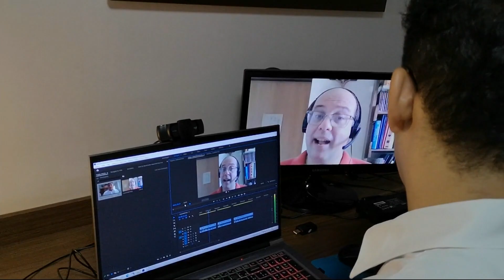Alta nos casos de COVID pode justificar retorno de estruturas provisórias – Jornal da Vida –07/01/22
Fernando Maia, infectologista da Universidade Estadual e Federal de Alagoas, alerta que governadores e prefeitos terão que voltar a montar estruturas de testes e atendimentos pra COVID com avanço exponencial do número de casos de ômicron. Segundo o infectologista, é normal que haja aumento de internações pela quantidade de brasileiros que estão sendo infectados. Paulo Júnior traz os detalhes.